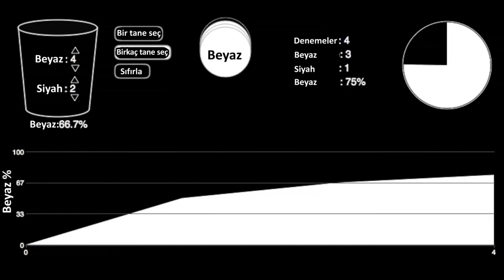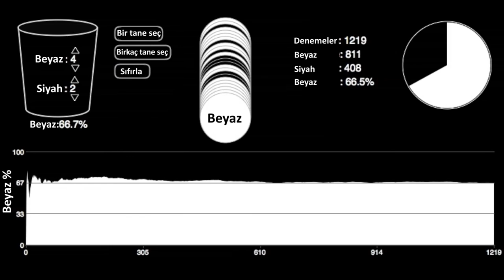Rastgele Örnekleme Hakkında Daha Fazlası (Eğlenceli Matematik)